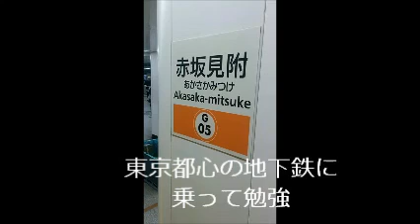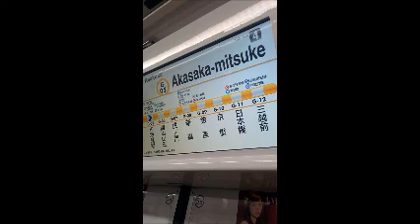勉強に集中できる音 東京メトロ